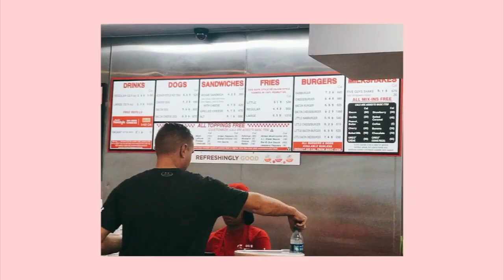一起試吃紐約 FIVE GUYS吧！｜Callie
沒有令但我失望呢！
有機會可以試試喔：D

callie．